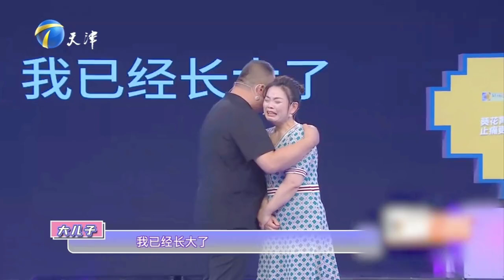2024最火爆情感調解綜藝【愛情保衛戰】：丈夫沒上進心整天喝酒，老婆怒斥他是十足的啃妻族#情感